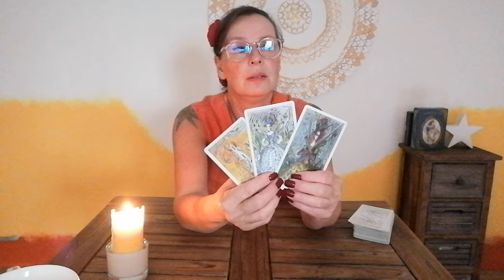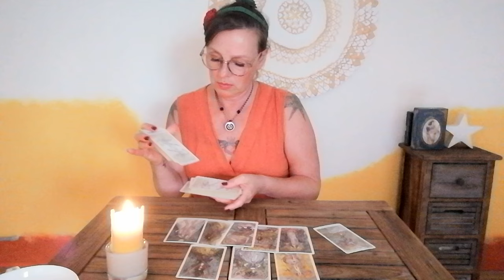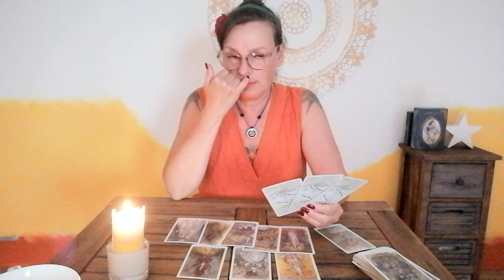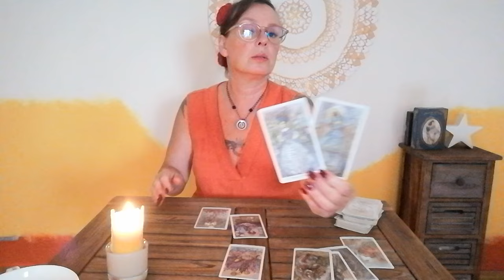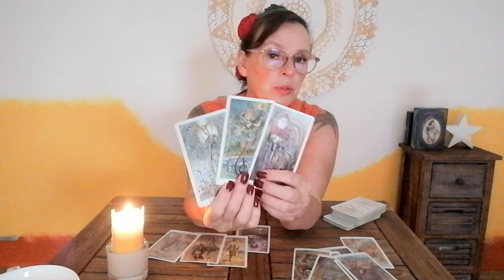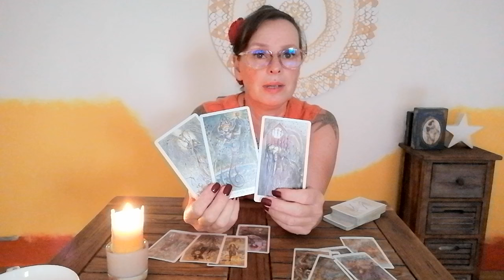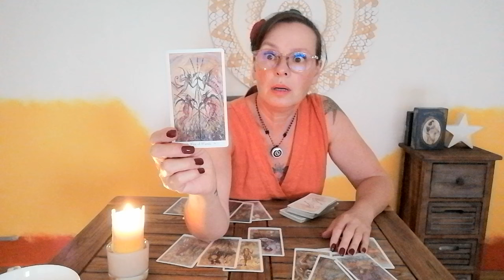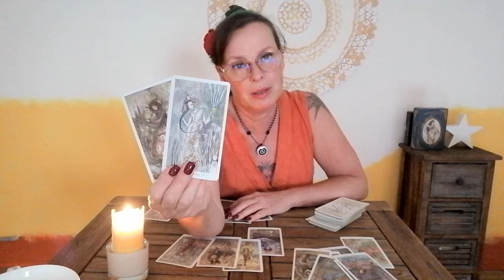Wie denkt er, dass du zu ihm stehst? 💕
Herzlich willkommen ❣️

Stella ⭐